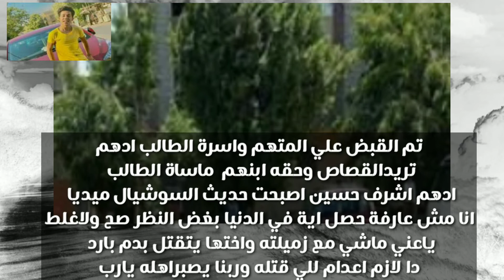مأساة الطالب ادهم تمشيه مع زميلته انتهت بجثته في القمامة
ادهم_اشرف_حسين طالب الثانوية العامة ضحية تمشية مع زميلته لاحول ولاقوة الابالله ربنايرحمه رحمة واسعة ويصبراهله ومتنسوش تصلوا علي النبي